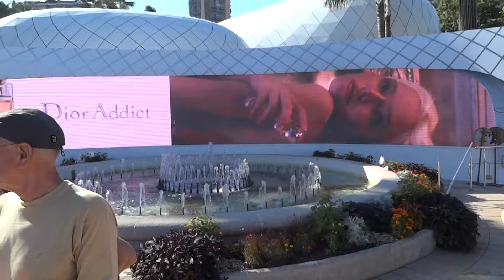Casino Monte Carlo Monaco